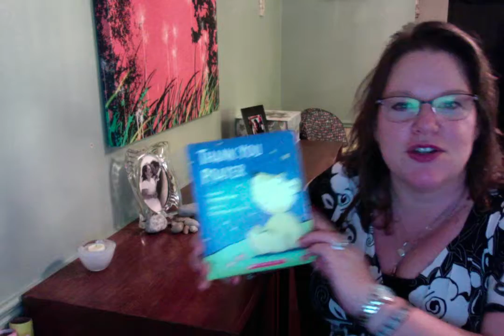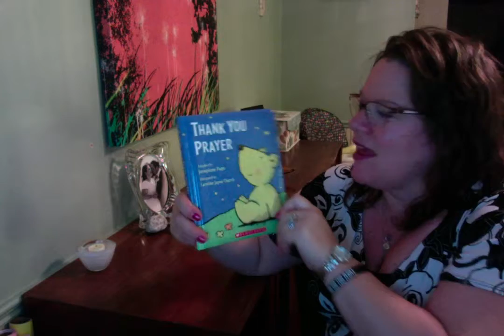Thank You Prayer Adapted by Josephine Page illustrated by Caroline Jayne Church